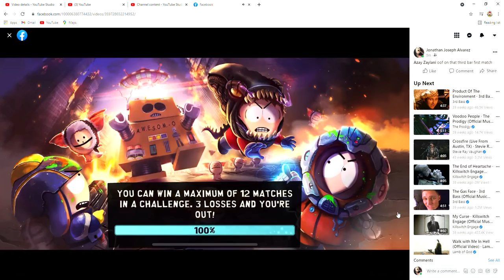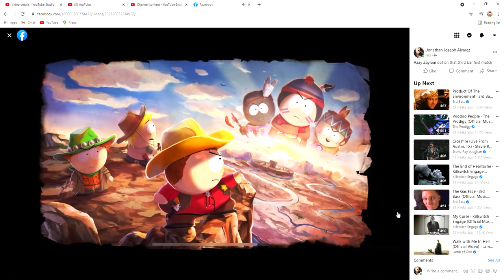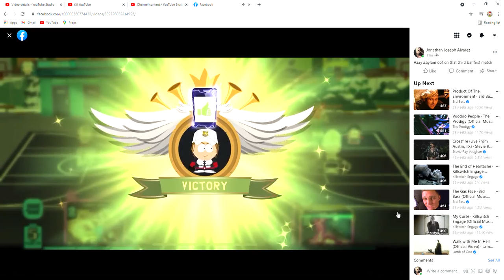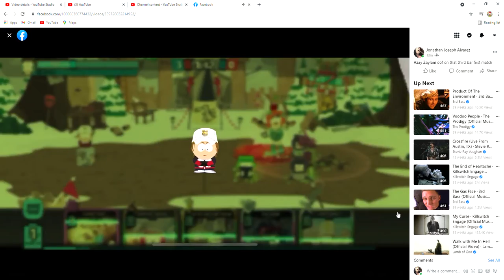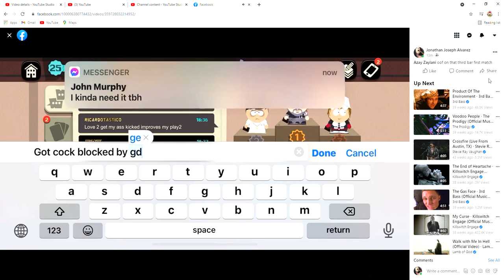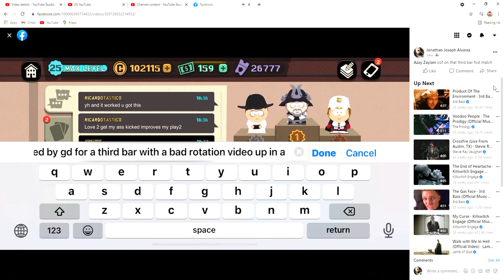5th trying to upload gg’s on the first match I voted for general dis….and definitely not super fart